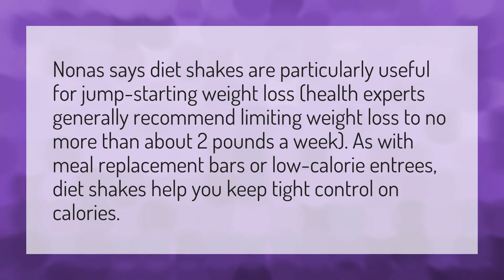How much weight can I lose with meal replacement shakes?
Bill Ackman • How much weight can I lose with meal replacement shakes?